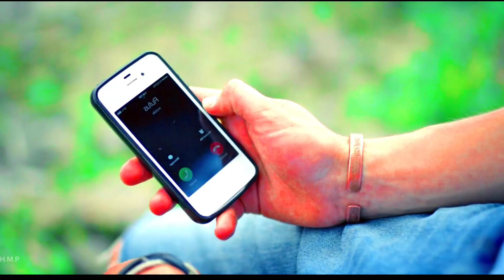Hollywood sexy romantic movie explain in hindi natasha movie explain in hindi